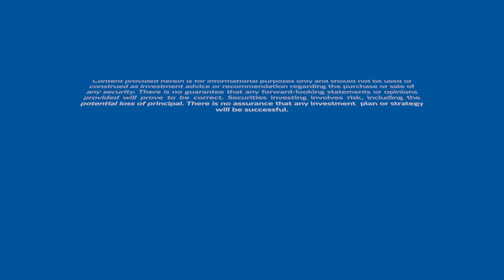Navigating Earnings Limits and SRS: What Happens When You Turn 62?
If you have a birth month of Jan ro April, and the year you obtain age 61, you exceed  the earnings limit, how is that overage paid, since you will have obtained 62 by the reporting time and SRS will have ended, thanks for the great podcast, I am claiming 1 million Feds reached right along with you.
Chris

Micah Shilanski, CFP®
Dedicated to helping you plan a successful federal retirement.